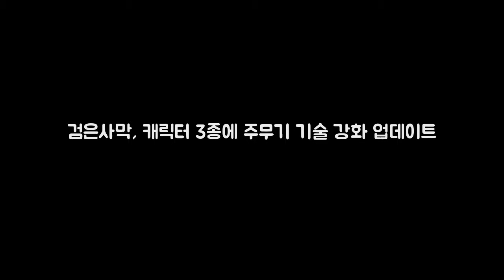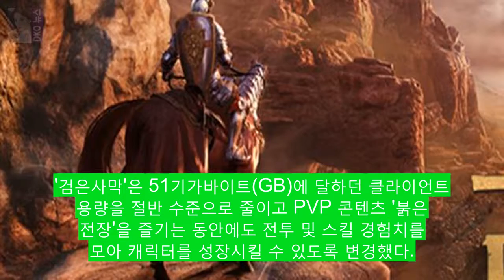검은사막 캐릭터 3종에 주무기 기술 강화 업데이트 DKO 뉴스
MMORPG 검은사막에 다크나이트 격투가 미스틱 등 3종 캐릭터의 주 무기 기술을 강화하는 진(眞) 업데이트가 30일 적용됐다. 진 업데이트는 56레벨 달성 이후 각성 무기를 획득한 뒤에도 주 무기 기술을 강화할 수 있게한 업데이트로 이번 업데이트가 적용되면서 검은사막의 모든 캐릭터가 진 기술을 구사할 수 있게 됐다.